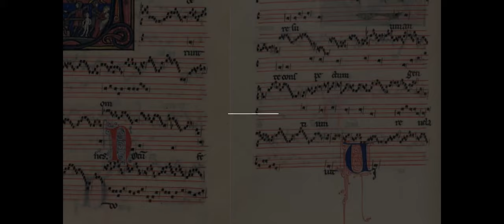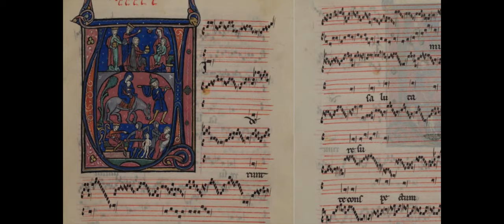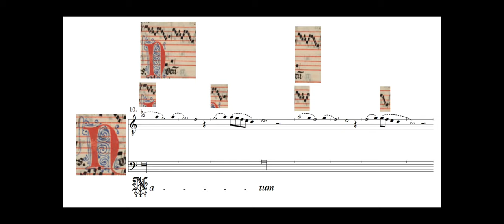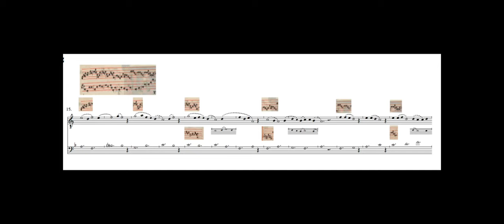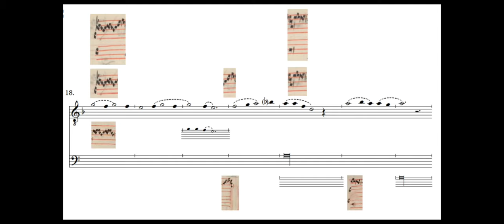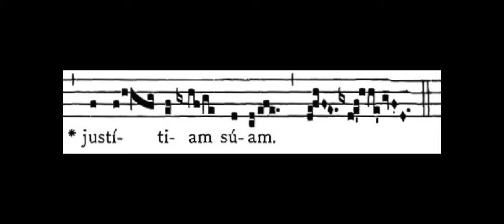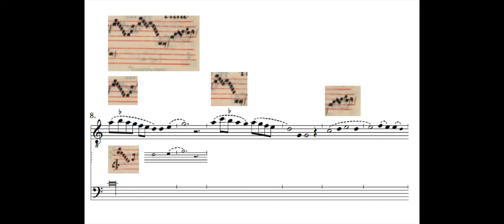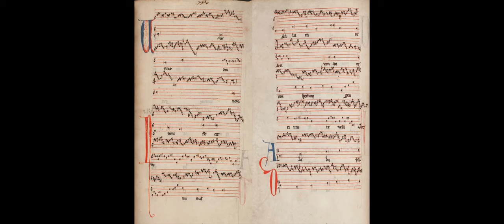MUH111E - Lecture 5 - The development of polyphony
A Music History lecture for the University of Fort Hare, East London. Our first-year students continue their exploration of the music of the Middle Ages. In today's lecture, we look at the beginning of polyphony, more specifically organum. We consider the contribution of Leonin and Perotin and look at one of their polyphonic settings, Viderunt omnes, a Gradual for Christmas Day.